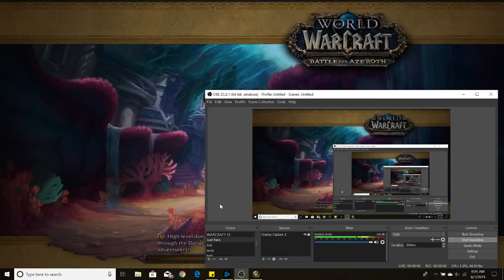BFA IV: Episode #117: The Beginning....of another grind, eh!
By Kohelet